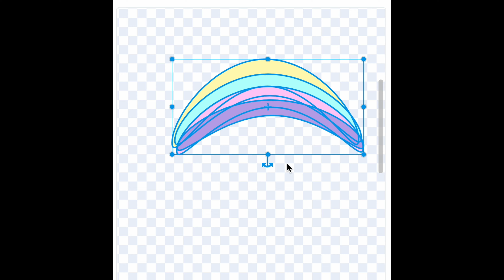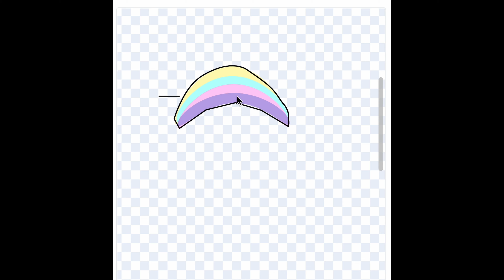Multicolored Pastel Moon Speedpaint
Another quick speedpaint for your enjoyment! This time, it's a multicolored pastel moon! Feel free to follow along in your own art app. Also, happy holidays! Let me know if you like my speedpaint videos, and I'll make more! Bye!